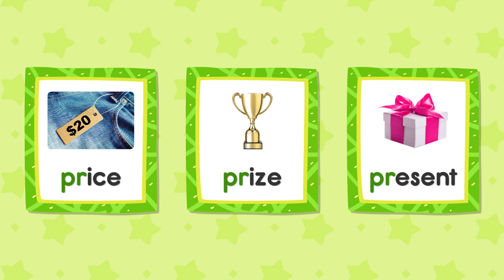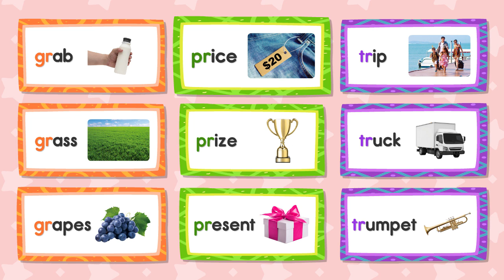Phonics Chant┃gr · pr · tr ∥ Double Letter Consonants┃Spotlight on One Phonics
Spotlight on One Phonics - Lesson 14. Chant_2 gr/pr/tr

Spotlight on One Phonics is an intensive phonics book designed specifically for elementary students to build their basic phonics concepts. This book systematically introduces the essentials beginning with the sounds of the alphabet and short and long vowel sounds then progressing on to letter blend sounds.